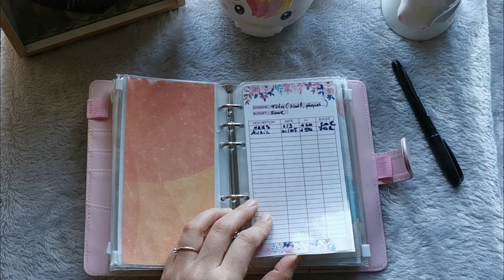BILAN S2 AVRIL | SYSTÈME DES ENVELOPPES | BUDGET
🎁 Téléchargez gratuitement mes trackers défis sur le lien ci-dessous 🎁

Me revoici pour une vidéo budget avec le système des enveloppes. Il s'agit donc du bilan de la deuxième semaine (S2) du mois d'avril. Tout se passe bien pour le moment ! On croise les doigts pour que ça continue  encore comme ça !

Encore un grand Merci à celles et ceux qui me suivent !

🔽 Lien pour les 2 carnets avec enveloppe🔽 :

✉️ Me contacter ✉️